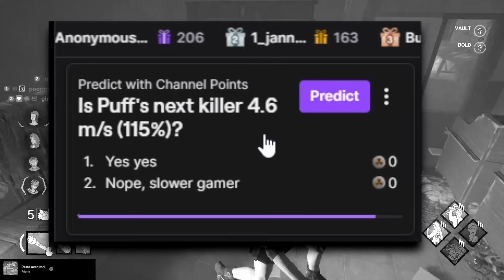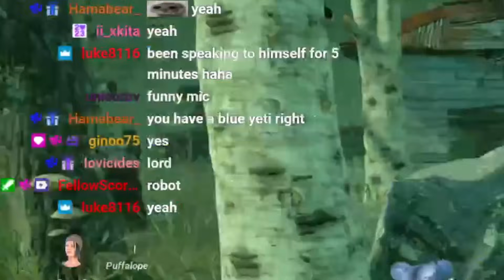This Survivor Build is DEVIOUS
devious

0:00 Intro
0:37 Game 1 vs Artist
04:44 Game 2 vs Huntress
08:13 Game 3 vs Nemesis
12:40 Robot Arc
15:03 Game 4 vs Legion
16:51 Game 5 vs Artist
18:23 Epic Endgame
18:46 Game 6 vs Unknown
22:19 Outro